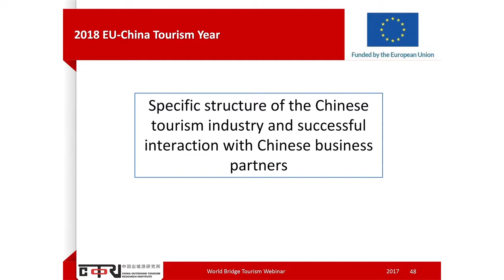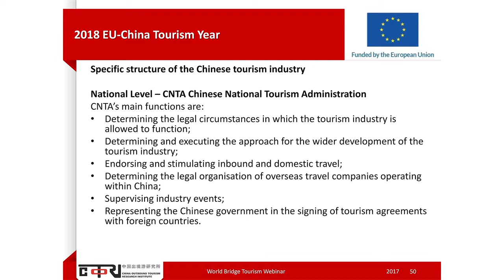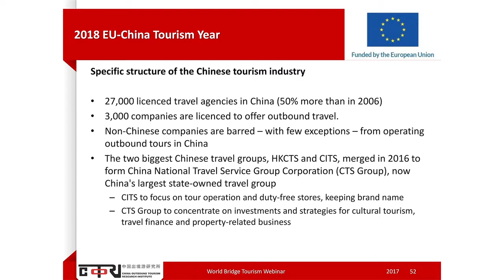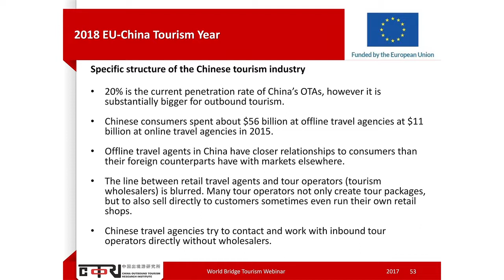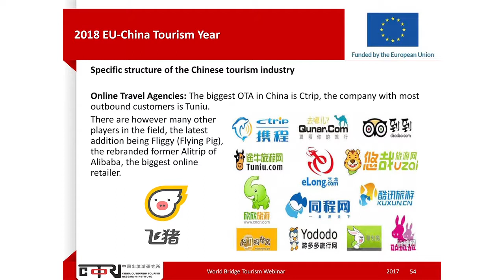The Chinese travel trade landscape | 2018 EU-China Tourism Year Video Series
The Chinese travel trade landscape: an informative video for the European travel trade seeking to gain insights of the Chinese outbound market.

Part of the World Bridge Tourism Project, Preparing for the 2018 EU-China Tourism Year.  Funded by the European Union.

Taken from a webinar broadcast on February 23rd 2017.

This webinar presented results from an EU-funded survey by KAIROS Report on the latest and future developments in tourism flows from China to Europe. 26,000 reviews about European attractions and activities were downloaded and analysed for information about the positive and negative opinions expressed by Chinese travellers in relation to European destinations and travel products.

This video discusses the characteristics of the demand structure of different segments of the Chinese international tourism source market, introduce the specific structure of the Chinese tourism industry and give hints for the successful interaction with Chinese business partners.

Material compiled and originally presented by Prof Dr Wolfgang G Arlt and Dr Minjuan Deng-Westphal of COTRI - the China Outbound Research Institute.

Voiced by Colin Atkins.